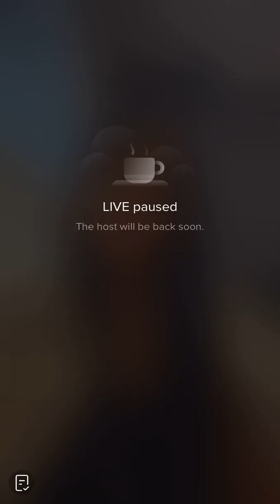🩷 перистопе ливе броадцаст хелло гов аре иу🩷